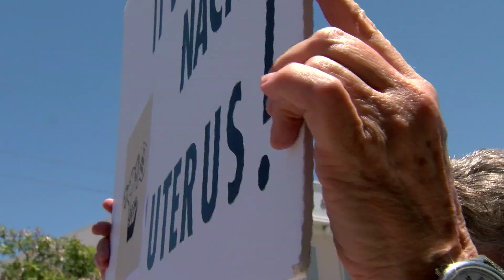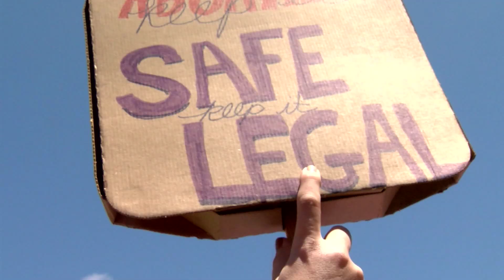ABORTION BAN BILL PROTESTS STUART